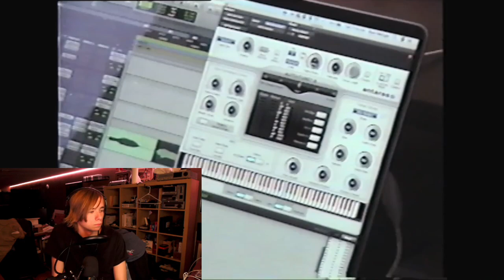Listening To The Dumb Song By AJR For The First Time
For you my bros